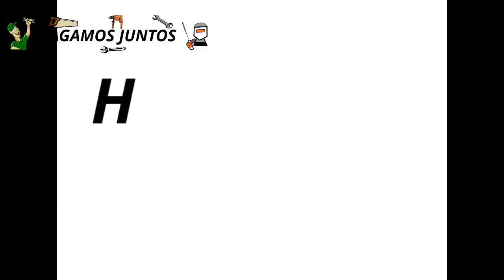Como hacer nudo de ballestrinque muy facil de hacer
Hola queridos amigos de hagamos juntos, en este video veremos como hacer el nudo de ballestrinques un nudo muy facil de hacer y muy practico a la hora de navegar.